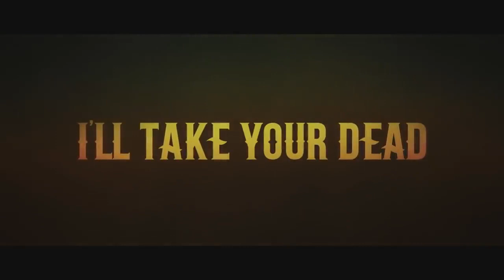I'LL TAKE YOU DEAD Official Trailer 2018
I'LL TAKE YOUR DEAD Official Trailer 2018.
William has a simple job: he makes dead bodies disappear. Through circumstances out of his control, his little farm house in the country has become a dumping ground for the casualties of the gang related murders in the nearby city. His daughter Gloria has become used to the rough looking men dropping off corpses and is even convinced that some of them haunt their house. After a woman’s body is dumped at the house, William begins his meticulous process when he realizes that she’s not actually dead. As the gang activity increases, William patches up the woman and holds her against her will until he can figure out what to do with her. As they begin to develop an unusual respect for each other, the woman’s murderers get word that she’s still alive and make a plan to finish what they started.

I’ll TAKE YOUR DEAD stars Aidan Devine (A History of Violence, Suicide Squad, Don’t Say A Word), Ava Preston (DC’s Shazam!, The Odd Squad, The Kennedys), Toronto International Film Festival’s 2018 Rising Star Jessica Salgueiro (Workin’ Moms, Mary Kills People, The Strain), Brandon McKnight (The Shape of Water),  Michael Reventar (Kidnap Capital, Peppermint and TV’s Impulse) and Ari Millen (Orphan Black, The Death and Life of John F. Donovan, Rupture). I’LL TAKE YOUR DEAD is directed by Chad Archibald, written by Jayme LaForest, produced by Cody Calahan, Chad Archibald and Christopher Giroux. It continues the 8-picture deal inked between Breakthrough Entertainment and Black Fawn Films. The film is executively produced by Nat Abraham, Ira Levy, Michael McGuigan and Peter Williamson at Breakthrough Entertainment.